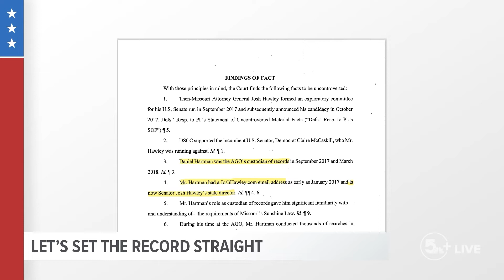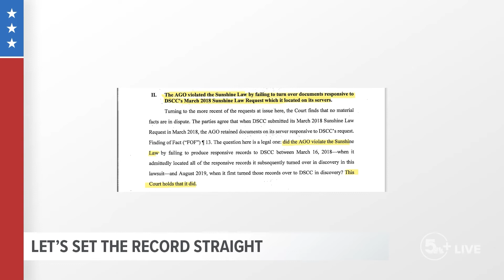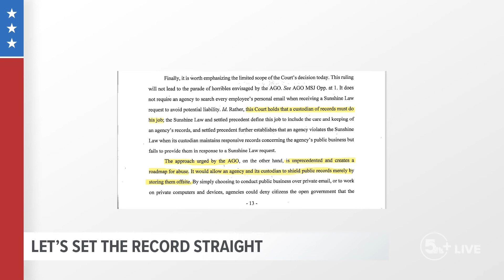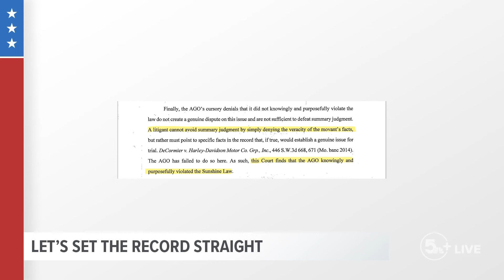Sen. Josh Hawley, R-Missouri, on 'The Record'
Sen. Josh Hawley, R-Missouri, joins 5 On Your Side political editor Mark Maxwell on "The Record."